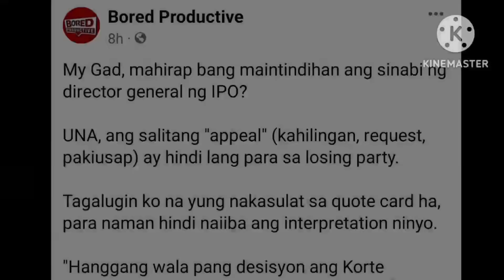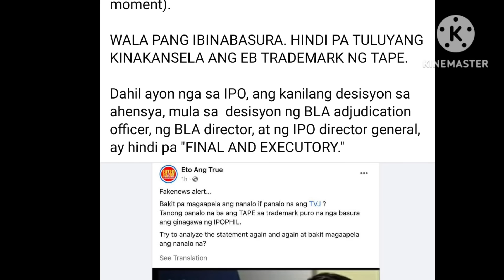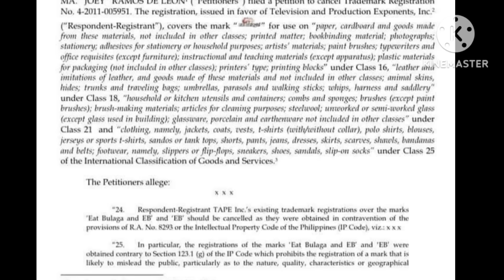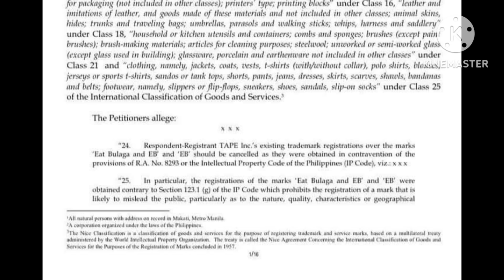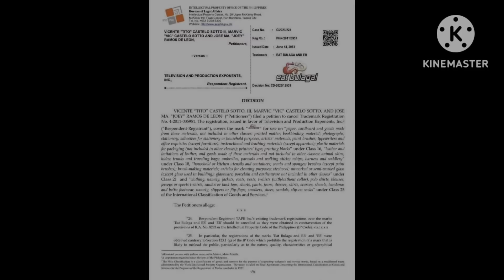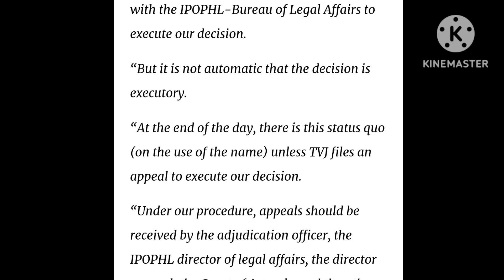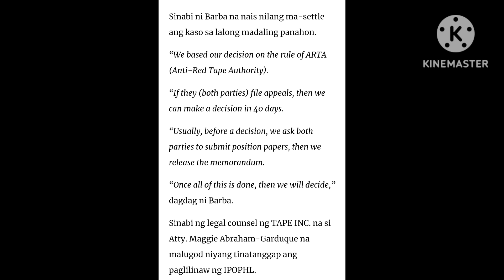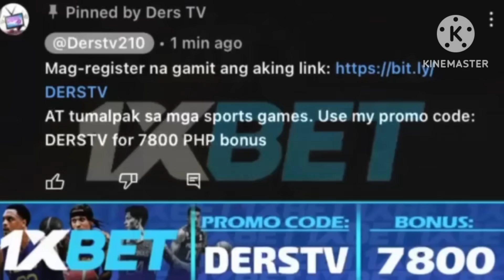SHOCKING!😱KALABAN DUROG SA NILABAS NG IPO!! TVJ, MADIDISMAYA SA CANCELLATION OF REG.NA LUMABAS!!